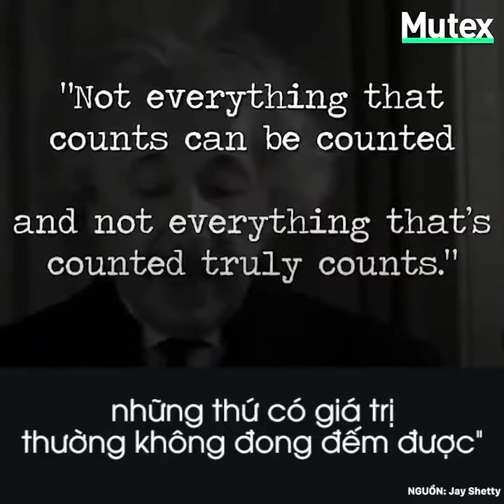Thành công đến từ từ